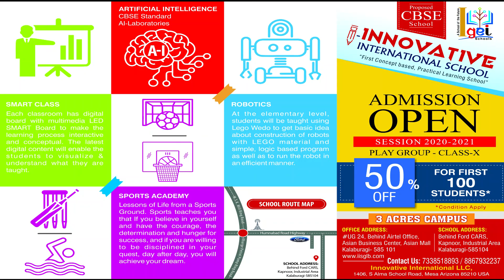CLASS 1 KAN "CHITRA GURUTISI" PART 2/12 by INNOVATIVE INTERNATIONAL SCHOOL, Gulbarga.